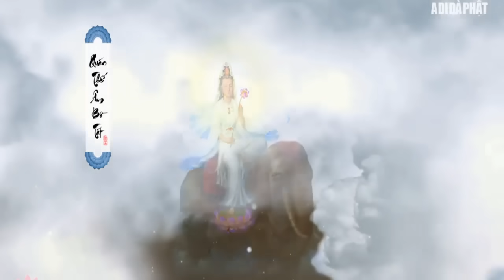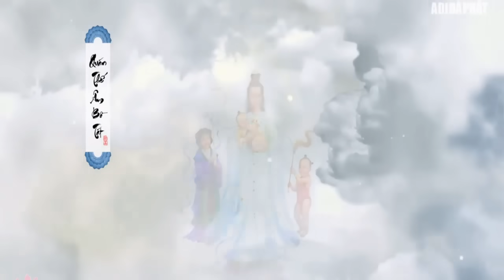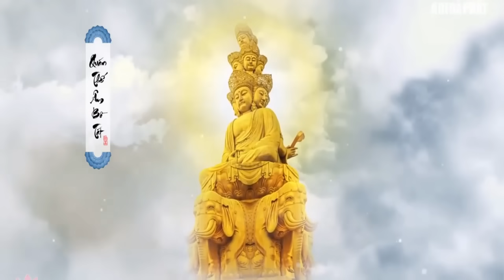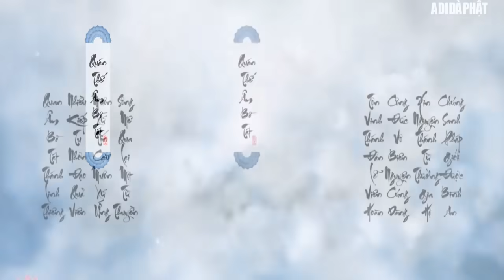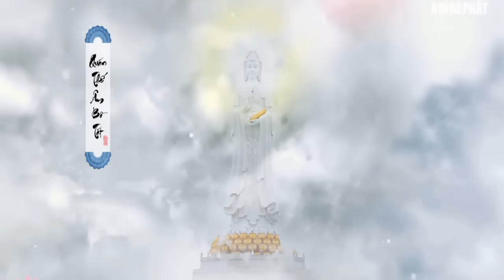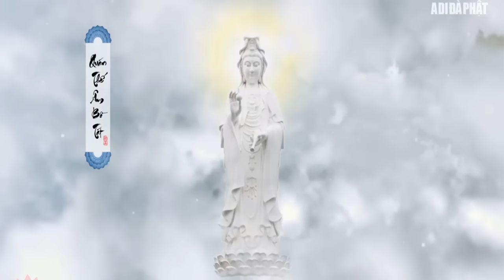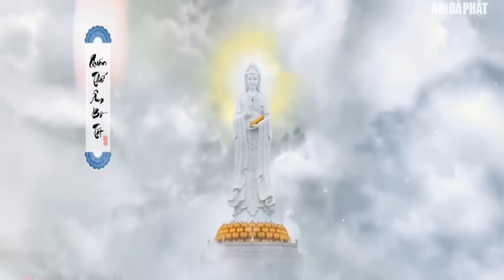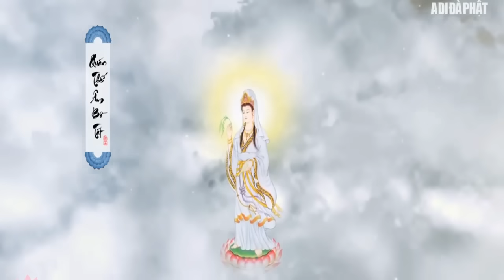Nhạc Niệm Phật, Nam Mô Quán Thế Âm Bồ Tát Rất Hay Tuyển Tập P 2 Thanh Tịnh An Lạc Ngủ Ngon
Kênh này mang điến kiến thức về  phật giáo những lời dậy của đức phật hay nhất
 Video Phật PHáp hay khác tại đây:
- Video tổng hợp kiến thức kinh nghiệm của các bậc chân sư, minh sư không yêu cầu bản quyền đồng thời dựa trên luật sử dụng hợp lý - Fair use for news reporting